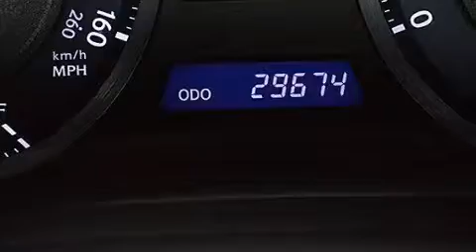2011 Lexus IS 250 Lake Worth FL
Haz clic aquí para ver el precio Hemos tenido el honor de servir a la zona de Lake Worth fl , le prometemos que su experiencia superará sus expectativas ! Year : 2011 Make : Lexus Model : IS 250 Engine : Motor con 6-Cil de 2.5L Trans . : Transmisión Automática de 6 Velocidades Millaje : 29,674 Stock : 71966 Offleaseonly.com 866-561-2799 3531 Lake Worth Rd Lake Worth , fl 33461